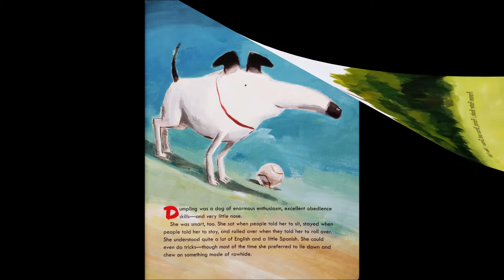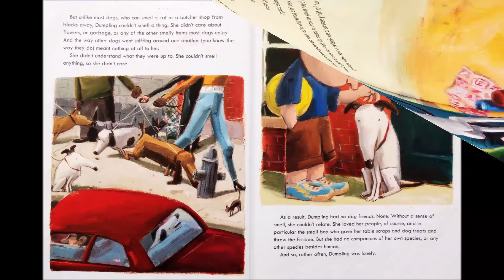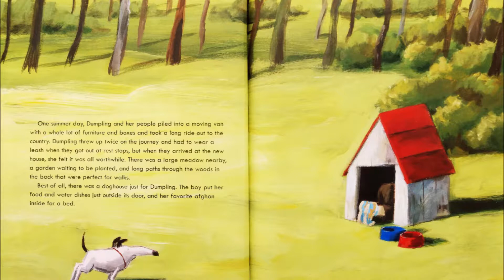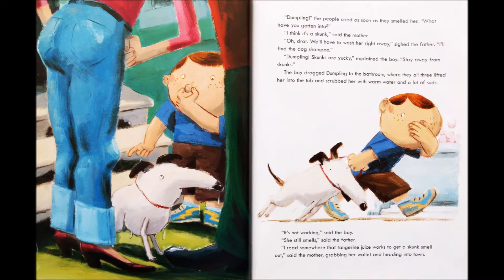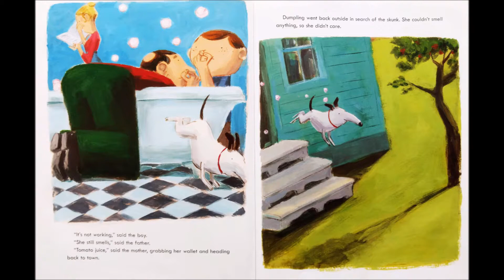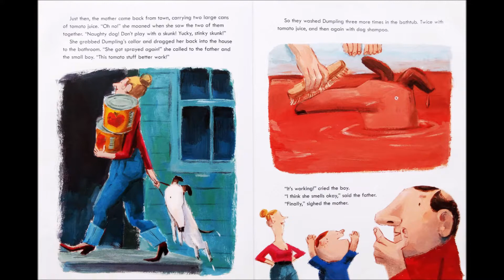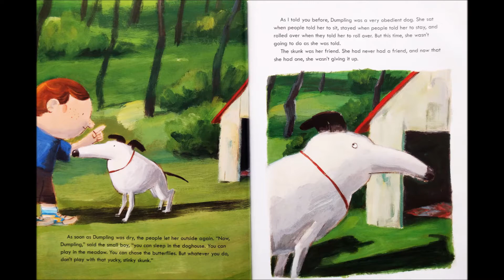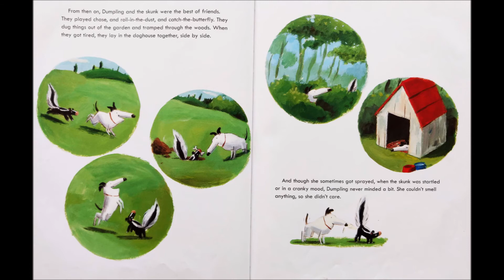Skunkdog | Kids Books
A hilarious story about a dog named Dumpling that can't smell and has a skunk for a friend.  Storytime Train has great kids books read aloud.